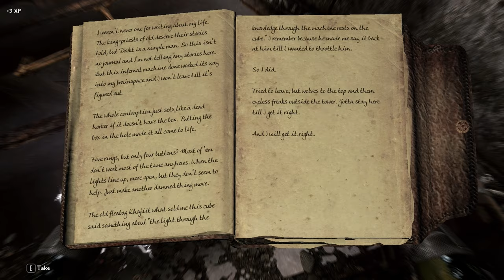The Moths, Man // PatPat Plays: Skyrim Elysium Remastered Modlist // Episode 56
Please excuse my lack of lore knowledge lmao.

Timestamps:
0:00 Intro
0:37 Blackreach
16:55 Puzzle Time
19:55 Crazy Old Man
22:54 Abyss
24:36 Fort Dawnguard
34:16 Ancestor Glade
42:07 Darkfall Cave
50:55 Outro